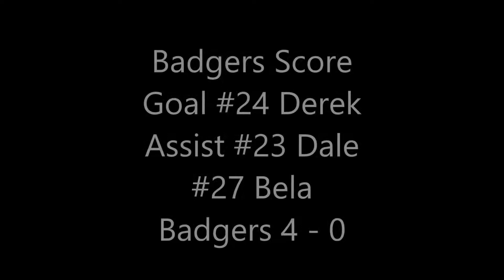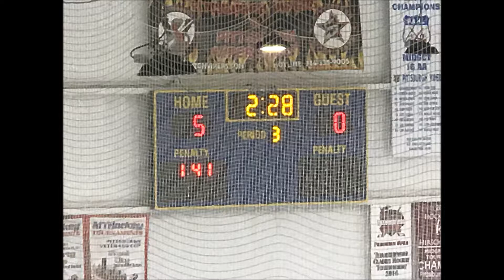AHA 301 201902160700